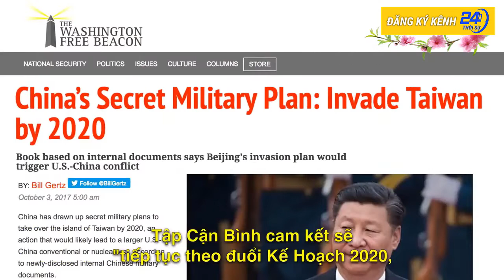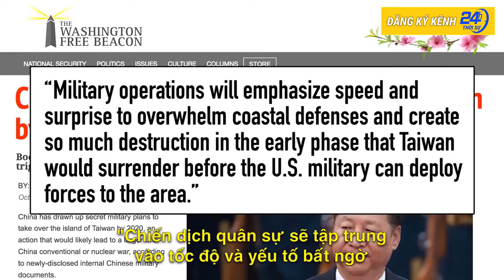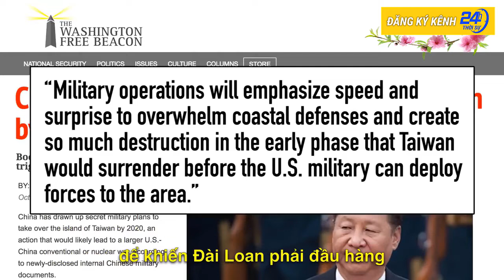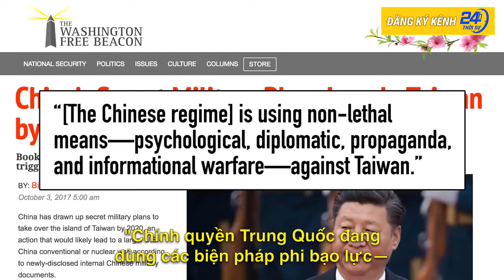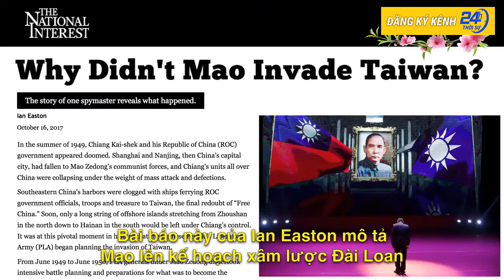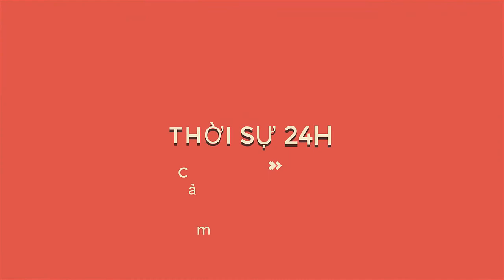Nóng : Đài Loan tập trung toàn bộ quân đội bày trận sẵn sàng chờ chiến Quân giải phóng Trung Quốc